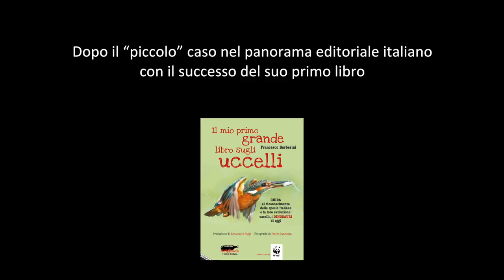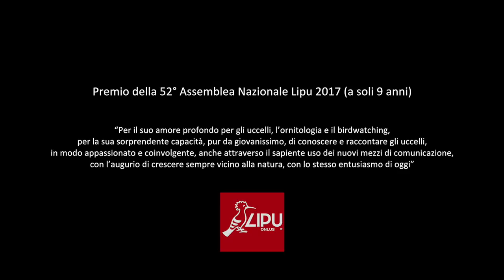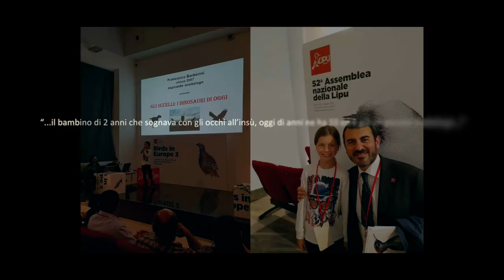Booktrailer libro "Il mio primo grande libro sugli PTEROSAURI" di Francesco Barberini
Francesco Barberini, classe 2007, aspirante ornitologo e Alfiere della Repubblica, presenta il suo secondo libro dal titolo "Il mio primo grande libro sugli PTEROSAURI"